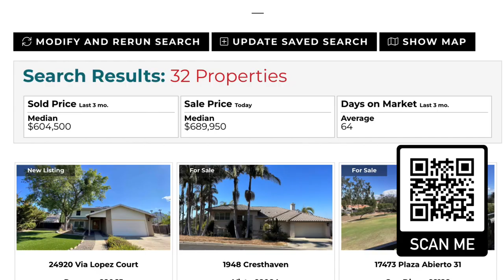MUST KNOW Facts about Foreclosures in San Diego California [Full VLOG Tour]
This video will take you on a tour of San Diego's foreclosure properties. Is this the right type of property for you?

Are you thinking about moving to or relocating to San Diego and wondering if you can handle buying distressed sales, pre-foreclosures, notice of defaults, and bank-owned properties in California?

Where should I invest in San Diego California is one of the questions we get asked the most. In this video, you get a full tour of what it's like to live, work, play, and most importantly INVEST in San Diego California. Whether you're investing in your first home, a duplex, a triplex, or even a fourplex we've got you covered!

We help people like you buy, sell, and invest in real estate here in San Diego.  If you're ready to make a move, we'll make the process much easier for you!

We're Lyle and Lynnor Anderson, Father and Daughter REALTOR® team with years of experience owning and investing in property just like you. Learn tips to make buying, selling, and owning real estate and investment property easier, and more profitable.

Reach us Day/Night/Weekend! We actually answer our phones and always have your best interest in mind.